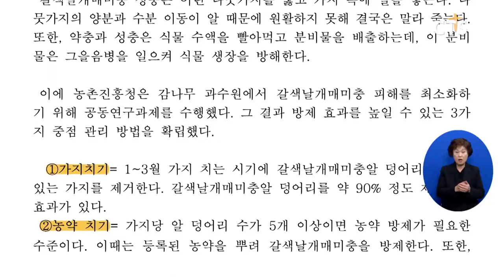[소셜] 생활ㅣ‘갈색날개매미충’ 효과적 방제 위한 종합관리 방법 제시 (이한승)ㅣCTS뉴스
농촌진흥청이 ‘갈색날개매미충’을 효과적으로 방제할 수 있는 종합관리 방법을 확립해 제시했습니다.

농진청에 따르면 ‘갈색날개매미충’은 감나무 과수원에서 발생하는 돌발 해충으로 점차 발생지역이 확산하고 있어 피해가 우려되고 있는 상황입니다.

농진청은 ‘갈색날개매미충’을 효과적으로 방제하기 위한 관리 방법으로 ‘가지치기’와 ‘농약 치기’, ‘과수원 주변 관리’를 제시하면서 “관리 방법을 적극적으로 실천해 방제 효과를 높이길 바란다‘고 전했습니다.